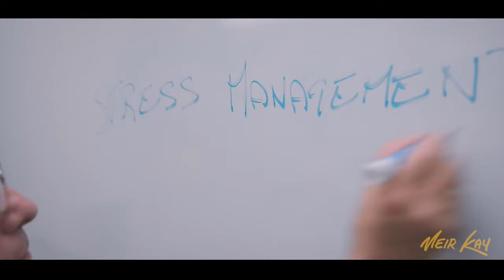A Powerful Lesson For A Stress Free Life